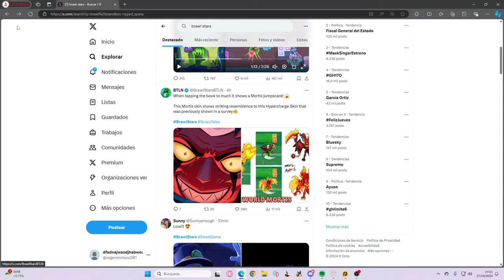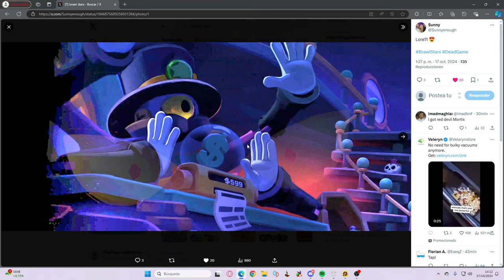NO TOCAR! ¿Que pasa si toco la ZONA PROHIBIDA de BRAWL STARS?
NO TOCAR! ¿Qué pasa si Tocas la Zona Prohibida de Brawl Stars?

En el video de hoy os voy a explicar todos los secretos de la nueva actualizacion de brawl stars, descubriendo todas las imagenes y la skin de mortis que saldra proximamente.

nueva actualización de brawl stars
brawl stars
brawl stars brawl stars
brawl stars nueva actualizacion
brawl stars nueva temporada